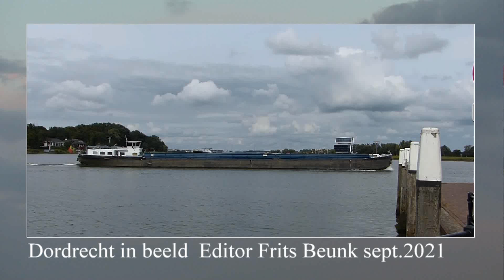Dordrecht sept 2021 movie in beeld gebracht door Frits Beunk Editor Frits Beunk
Dordrecht een leuke stad om te bezoeken. Foto's en Films Frits Beunk.
Editor Frits Beunk. Opnames september 2021.